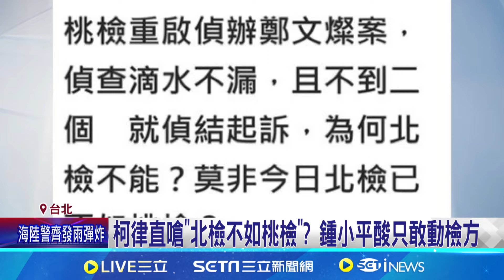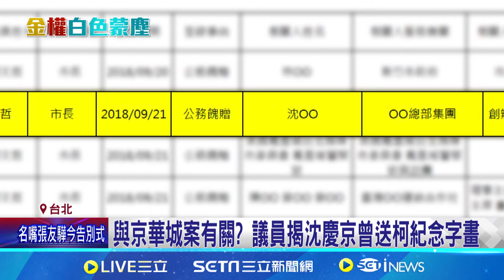柯文哲延押庭前夕! 檢5度提訊朱亞虎 爆建商餐會都參加! 王世堅批柯"起貪念" 民眾黨:內行人說外行話 爆柯赴威京總部 註明"亞虎來接" 為假帳鞠躬致歉 清晨急命橘子赴日｜三立新聞網 SETN.com